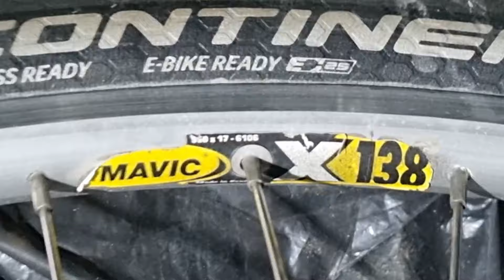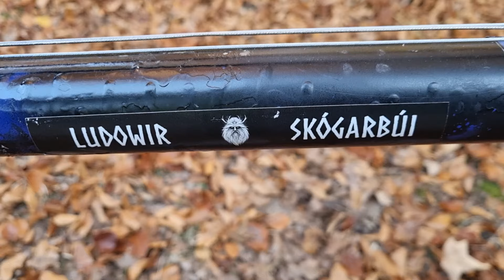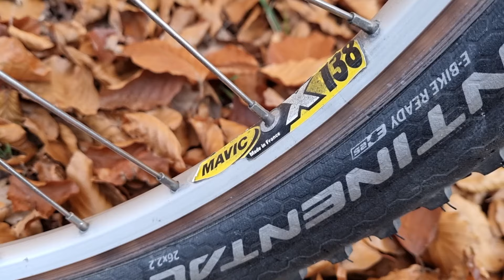LUDOWIR - odc. 46 Najdziwniejszy gravel jakiego widziałeś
W dzisiejszym wideo zapraszam na prezentację najdziwniejszego gravela, jakiego widziałeś. Ma on mi służyć w najcięższych warunkach okresu jesienno-zimowego. Omówię tę nietypową konstrukcję, oraz zaprezentuję jak radzi sobie ona w terenie. Nie podaję dokładnych kosztów budowy, ponieważ większość części już miałem. Zachęcam do obejrzenia oraz dyskusji w komentarzach.

0:00 - Teaser
1:00 - Wstęp
1:21 - Cel projektu, omówienie jego bazy i  nazwy
2:03 - Przednie koło
2:27 - Hamulce
2:51 - Kierownica
3:07 - Klamki hamulcowe
4:04 - Manetki zmiany przełożeń
5:20 - Korba
5:50 - Przerzutka tylna i kaseta
6:29 - Tylna opona
6:57 - Dodatki
7:20 - Prezentacja w terenie
8:48 - Podsumowanie